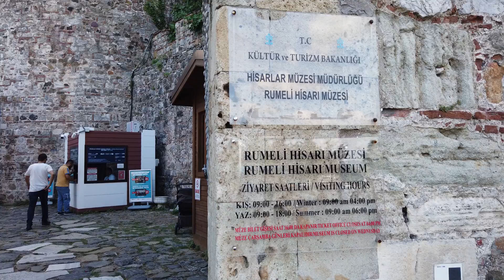حصن الفاتح المعجزة وساحل الطفل Bebek.. Rumeli Hisari